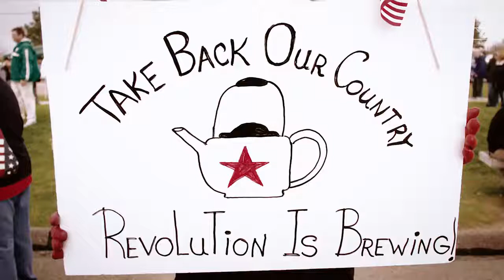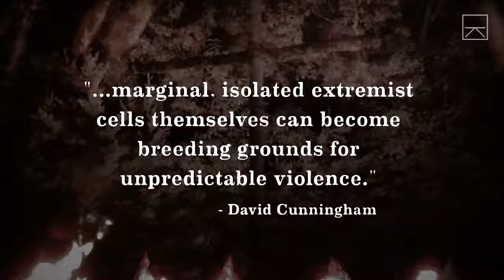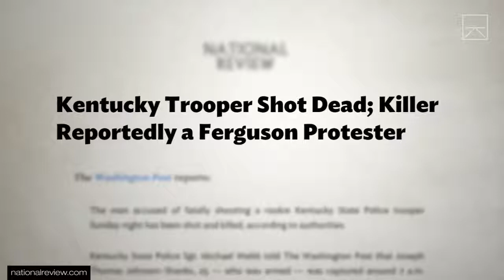The KKK's Bid To Incite A Race War -2017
2017  The KKK never changed; they evolved. Learn how modern day followers of the white supremacist organization are surviving and thriving in the US. More of .

What happens when a brown journalist of Indian descent meets the Ku Klux Klan? Throughout its 150 year history the KKK has been one of the most feared and .

Two Virginia men accused of being white supremacists plotting to bomb black churches and synagogues were arrested by FBI.